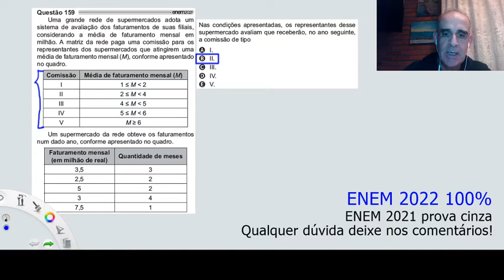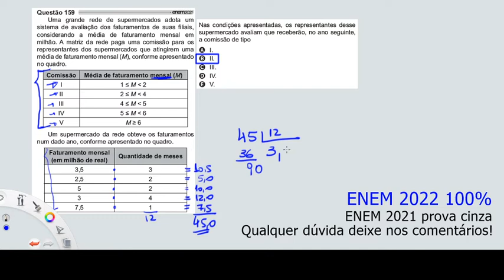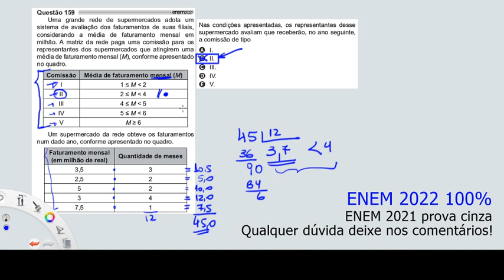Uma grande rede de supermercados adota um sistema Resolução Enem 2021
prova cinza
ano 2021
questão 159

Uma grande rede de supermercados adota um sistema de avaliação dos faturamento de suas filiais, considerando a média de faturamento mensal em milhão. A matriz da rede   paga uma comissão para os representantes dos supermercados que atingirem uma média de faturamento mensal (M), conforme apresentado.